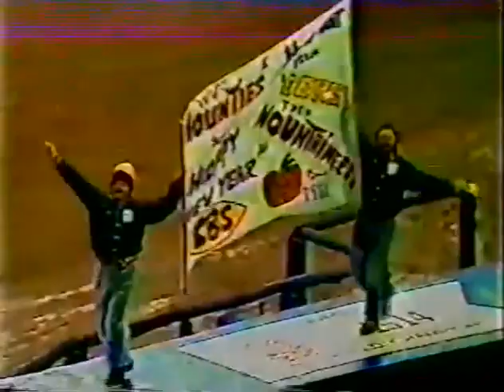1981 Peach Bowl West Virginia vs Florida No Huddle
1981 Peach Bowl West Virginia Mountaineers vs Florida Gators